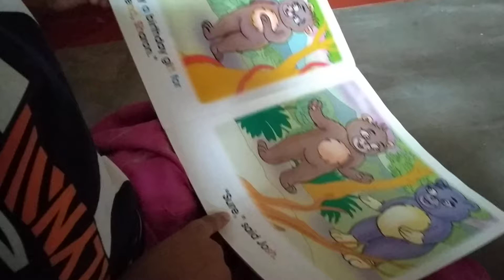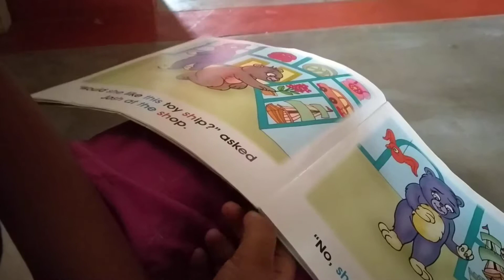Friends with Reading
Once there was a girl, she was spelling and reading and she improved her reading. She was reading from seeing the pictures. The end!

Aarohi is an Open Learning Community for learners of all ages: Open to all kinds of interests, abilities, styles and content areas. Learning by doing what one wants, how one wants, and self-reflection. Community to co-live, co-learn and co-support each other. Aarohi's Campus is in a village near Hosur in Tamil Nadu (55km from Bangalore).